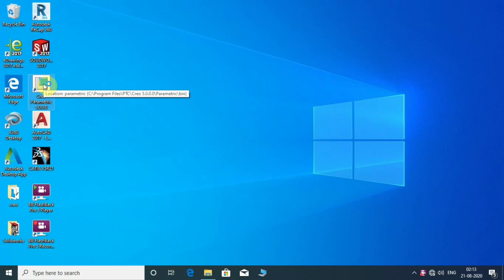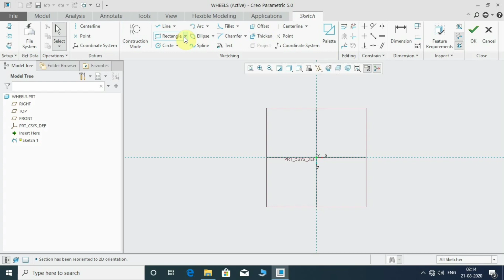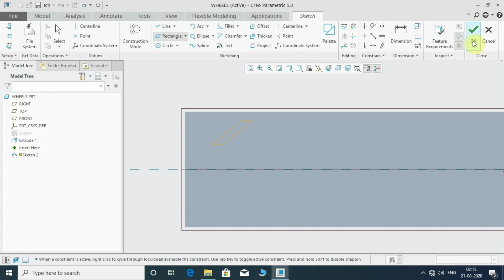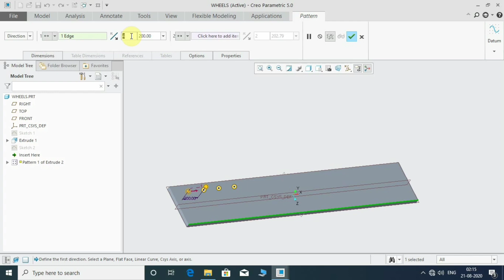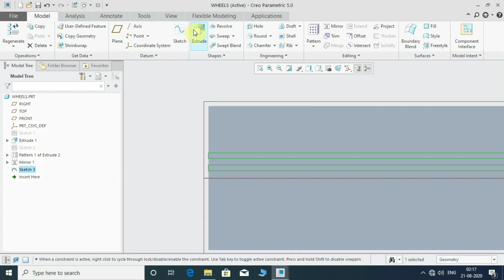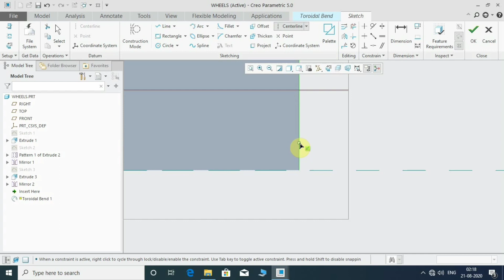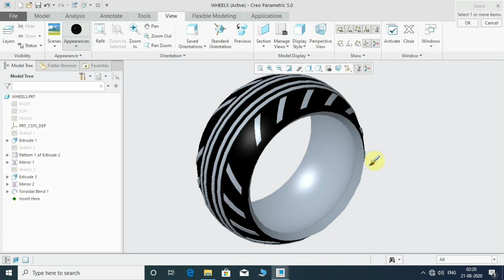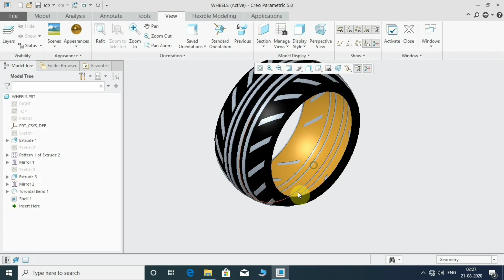WHEEL DESIGN IN CREO | CREO TRAINING | ENGINEERING AND DESIGN